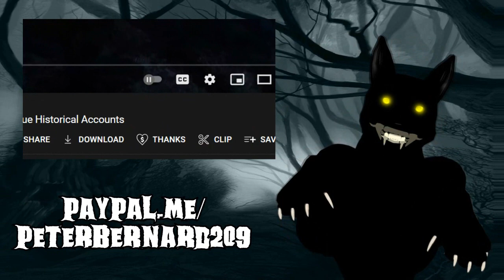Dogman & Bigfoot Fought Over the Woman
The Dogman Fought the Bigfoot Over the Woman!